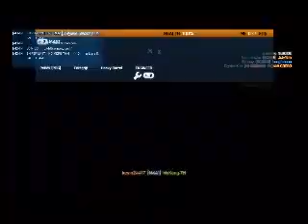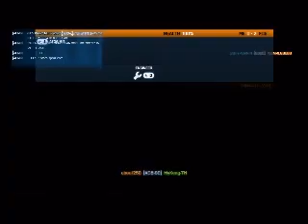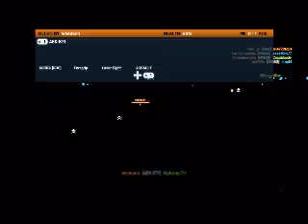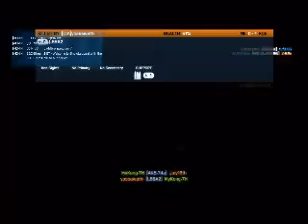Battlefield 3 มันๆ - 1 / 2